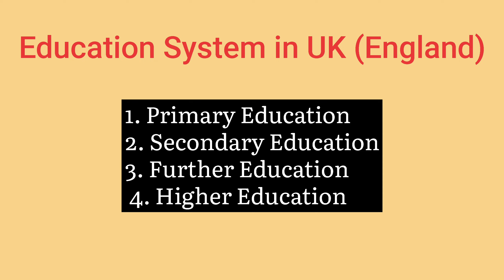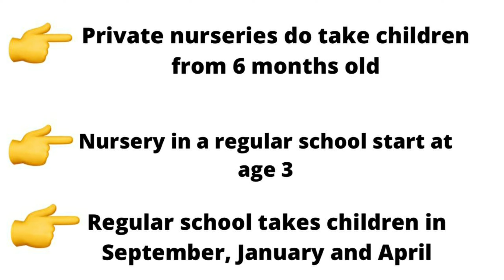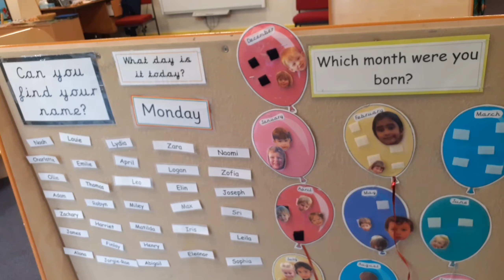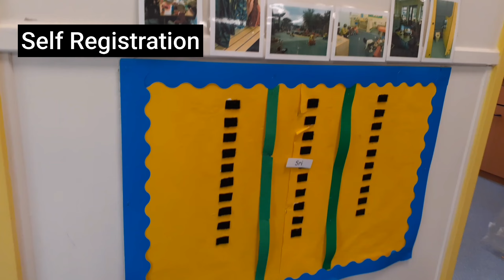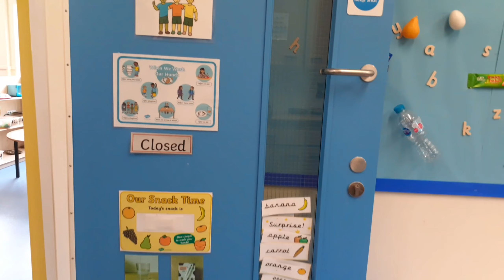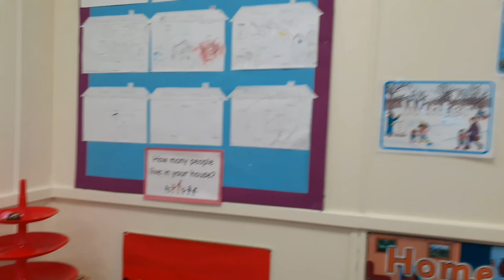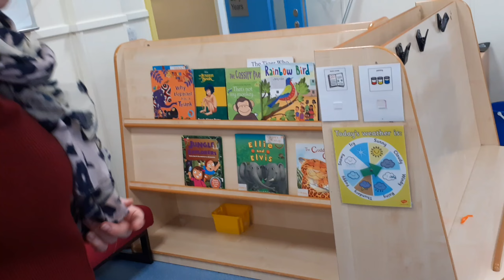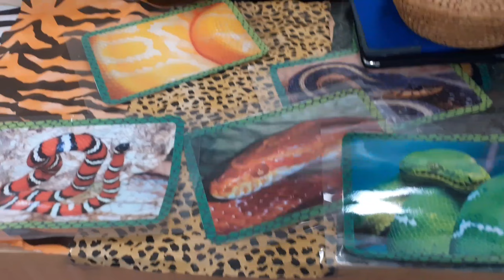Nursery Tour in UK | Education System in UK | How to apply for Pre-School in UK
In this video we are giving you a video tour of a Nursery setting in the United Kingdom. Here, you can get all the details of Nursery education along with setting tour.We're doing a series of videos that gives you all the necessary information about the education system in UK. Hope this information will be helpful.